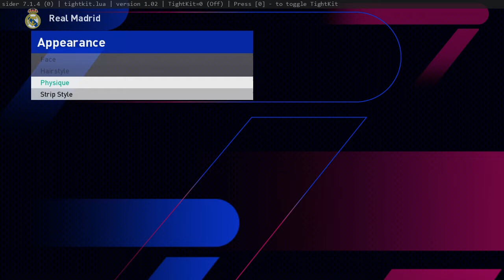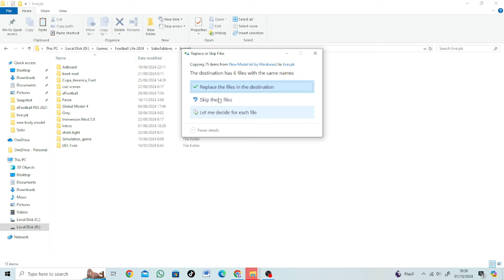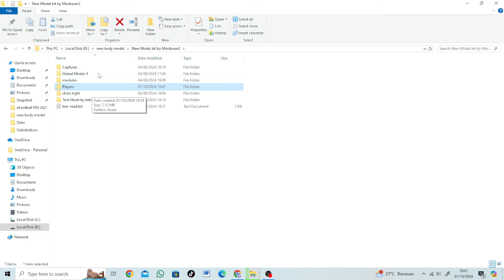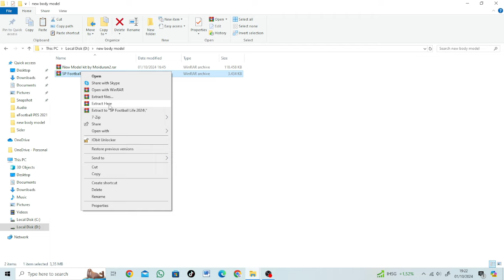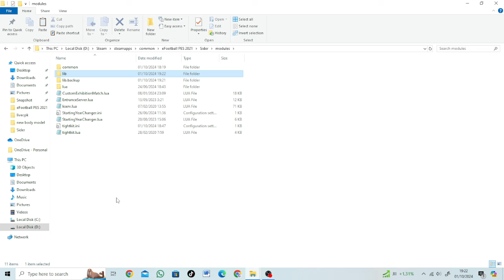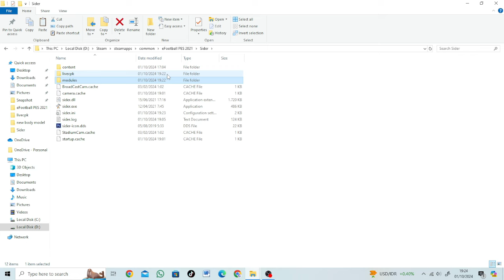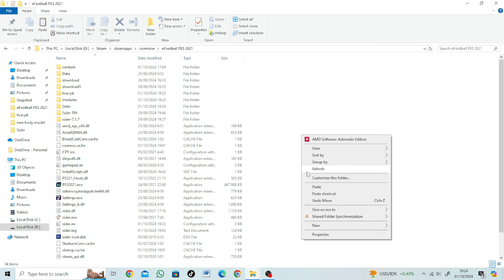PES 2021 & Football Life 2024 - New Player Custom Body Model By Moiduran2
► Big Credits : Moiduran, kelvinchan327, ＬＥＲＲＹ ＦＡＣＥＭＡＫＥＲ, medbh95

► Features
The new models are here, the old models have been edited, it's a completely new mod.
-Global Model-4, has improvements in the thighs, fitted and normal kits on the outside and inside, pants, stockings.
Installation:

► Notes
Please Watch Carefully
Need Faces Livecpk folder (face via sider)
Size 100mb+

00:00 Intro
00:05 Preview
05:08 SPFL Tutoral
08:23 PES 2021 Tutorial

► Music Credits